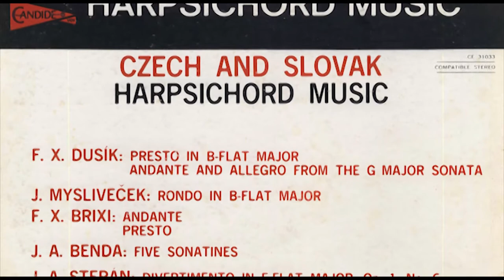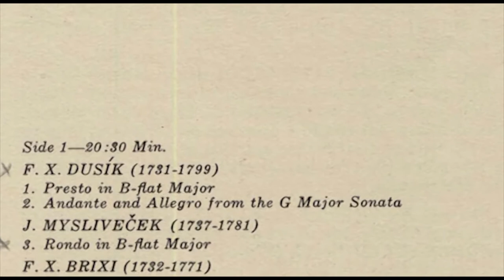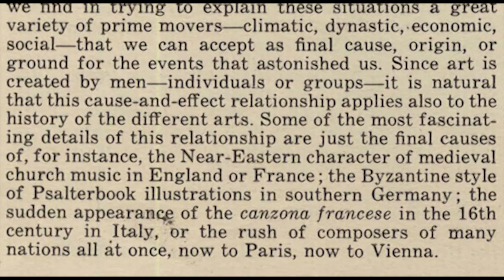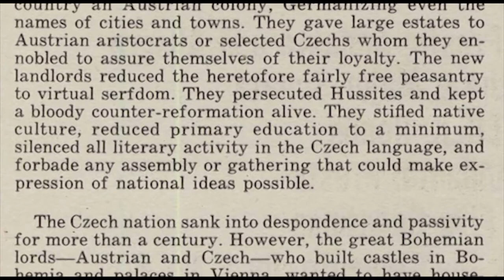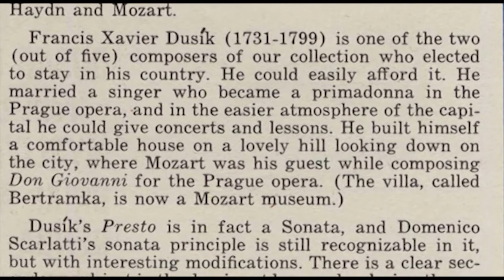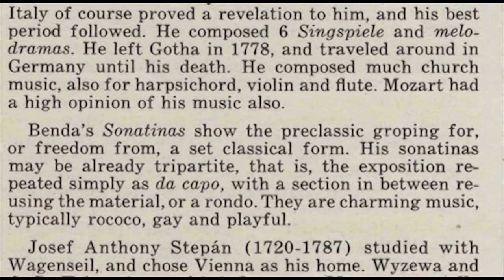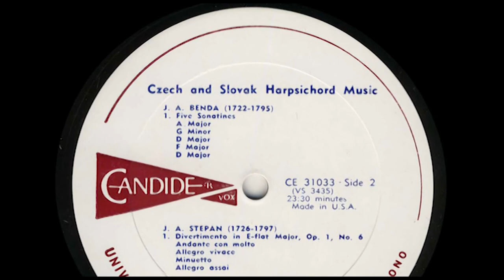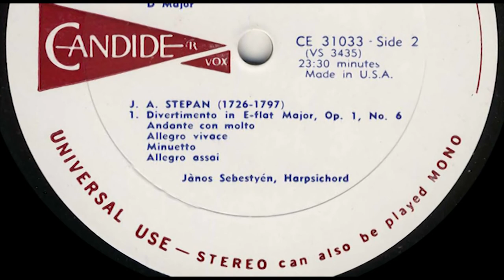János Sebestyén (harpsichord) Czech and Slovak harpsichord music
Released 1970 by Vox/Candide CE 31033
Recorded circa 1969 at the Angelicum Studio in Milan, Italy.
Also released as Vox/Warner-Pioneer H 4909V-11V (Japan) 'Keyboard Music from Eastern Europe'
Harpsichord: Neupert
Recorded by Thomas Gallia.
None of this information is included in the documentation of the recording so all information is obtained

Side 1
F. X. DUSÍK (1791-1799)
00:00 1. Presto in B-fiat Major
03:14 2. Andante and 6:35 Allegro from the G Major Sonata
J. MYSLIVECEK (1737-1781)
09:44 3. Rondo in B-fiat Major
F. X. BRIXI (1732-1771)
12:20 4. Andante
15:52 5. Presto

Side 2
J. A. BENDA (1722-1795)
1. Five Sonatinas
20:10 A Major
22:13 G Minor
24:02  D Major
25:52 F Major
28;08 D Major
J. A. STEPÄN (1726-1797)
2. Divertimento in E-fiat Major, Op.1, No.6
29:32 Andante con molto
34:30 Allegro vivace
37:40 Minuetto
41:42 Allegro assai

By EGON F. KENTON

There are many strange situations, surprising turns of
events and seemingly inexplicable developments in the
history of peoples in general, and of European nations
in particular. Since there are no effects without causes,
we find in trying to explain these situations a great
variety of prime movers-climatic, dynastic,.economic,
social-that we can accept as final cause, origin, or
ground for the events that astonished us. Since art is
created by men-individuals or groups-it is natural
that this cause-and-effect relationship applies also to the
history of the different arts. Some of the most fascinating
details of this relationship are just the final causes
of, for instance, the Near-Eastern character of medieval
church music in England or France; the Byzantine style
of Psalterbook illustrations in southern Germany; the
sudden appearance of the canzona francese in the 16th
century in Italy, or the rush of composers of many
nations all at once, now to Paris, now to Vienna.
One such puzzling situation is the remigration of Czech
musicians in the 18th century, choosing their destina-
tion at random and having only one aim: away from
home!

The latest release of carefully remastered recordings by János Sebestyén you can find at: YouTube: